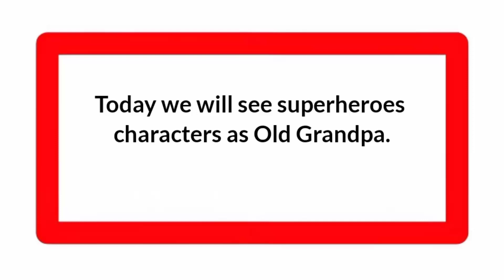Avengers as a Old Grandpa 💥 All Characters (MARVEL & DC) A.i | ART.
Avengers as a Old Grandpa 💥 All Characters (MARVEL & DC) A.i | ART.@AvengerShift

Welcome to the PAKARABAL youtube channel, now this time we will change superheroes characters in various forms, now what is the video like, watch it until it's finished and don't skip it, and don't forget to SUBSCRIBE, LIKE, COMMENT, and SHARE, so this channel can grow, Thank you.